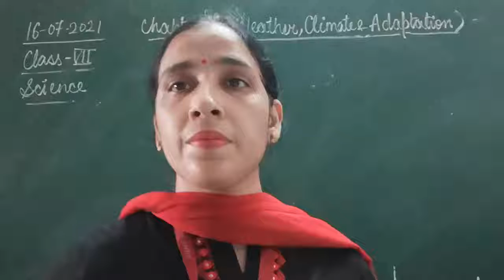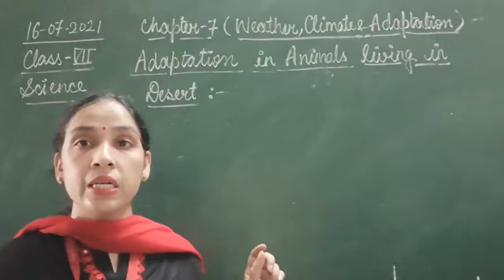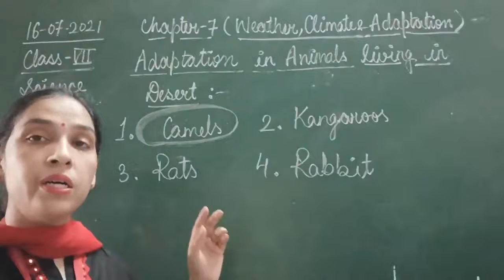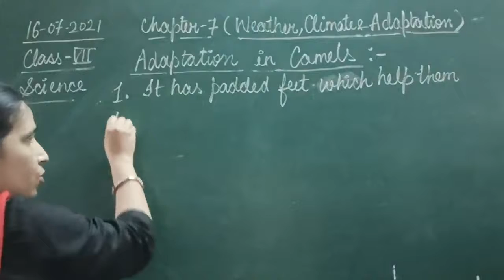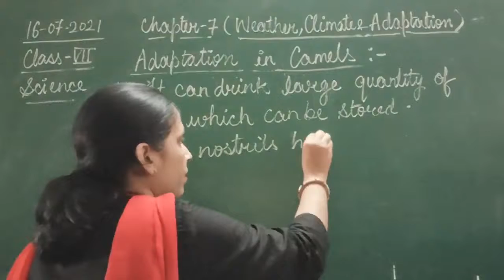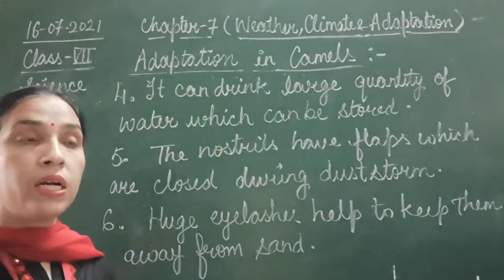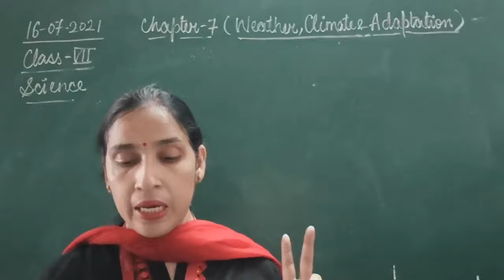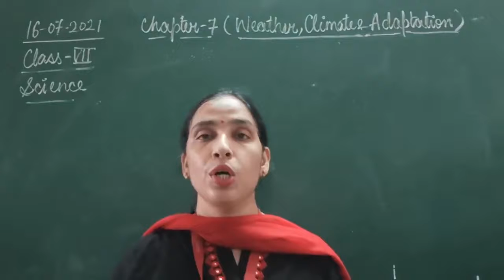Class VII Science 16-07-2021 by Mrs Sangeeta Mishra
Class VII Science 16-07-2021 by Mrs Sangeeta Mishra Chapter - 7(Weather, Climate and Adaptation)